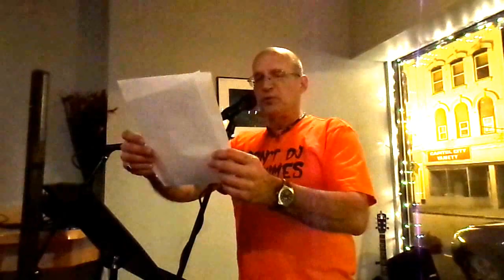The Devil Went Down to Yeovil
Original Poem, written and performed by Richard K. Williams!